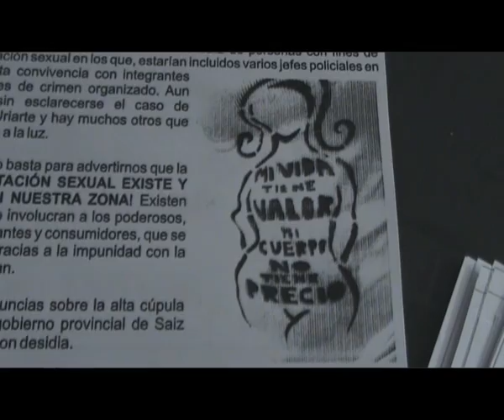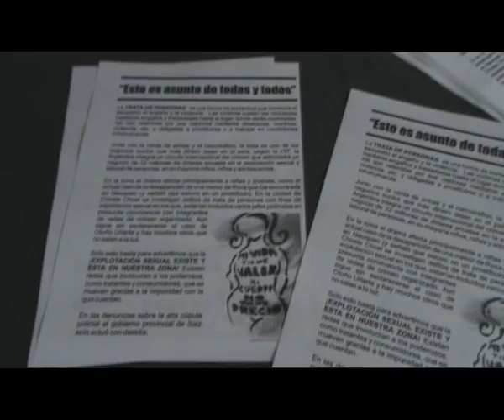Comsión de Mujeres de la Fadecs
Mariana Chasco cuenta como se formó el grupo y que fines persigue.